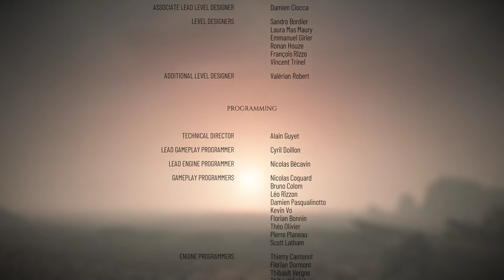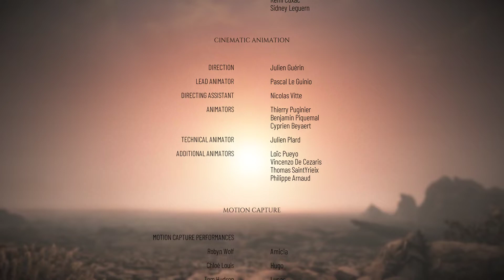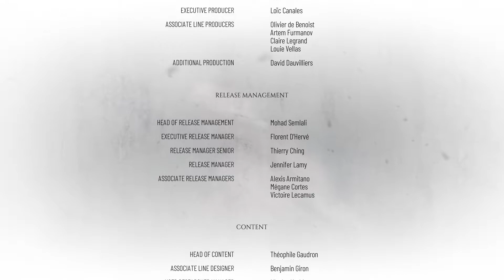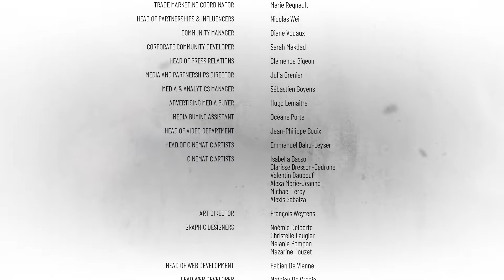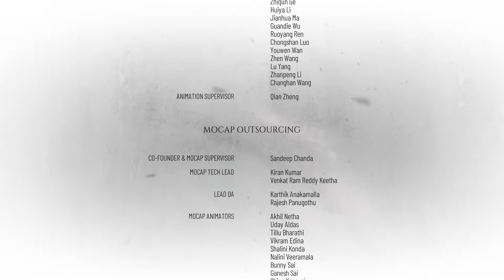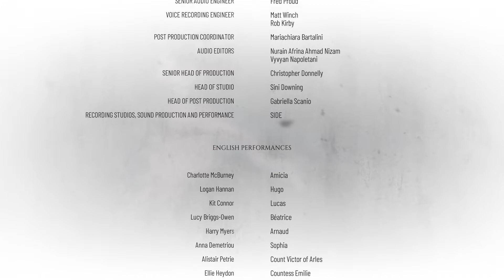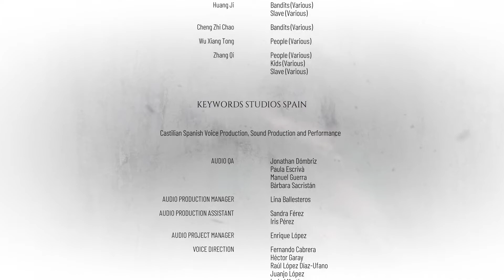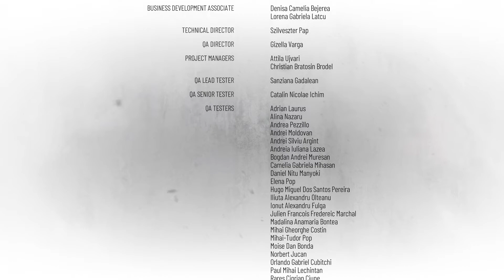A Plague Tale Requiem #14 (ENDING)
A Plague Tale Requiem full game playthrough (no commentary).